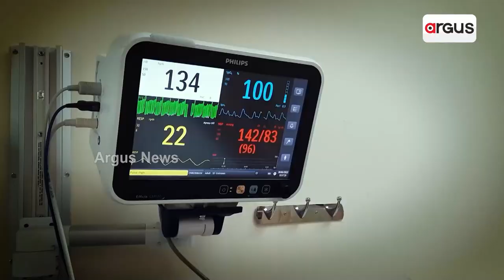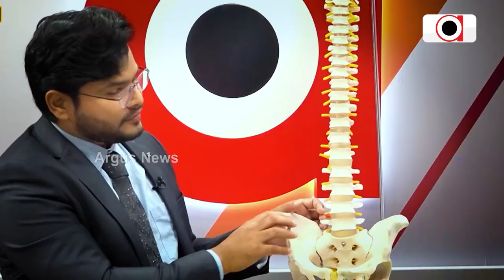Elderly Man Carries His Wife On Shoulder; Know Why